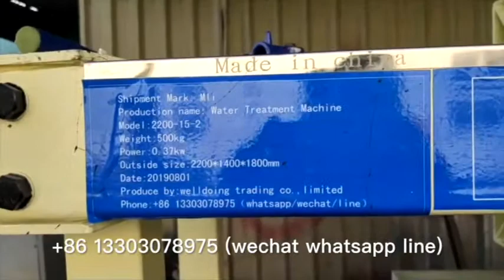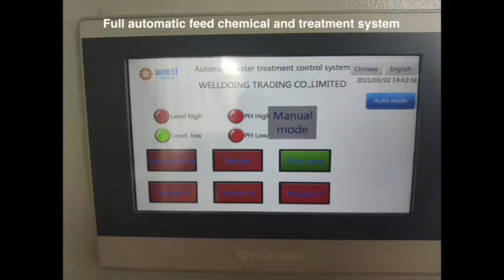Automatic dosing spray tower waste water filtrate machine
We specialize in offset ink print waste water treatment  machine, chromium waste water treatment  machine